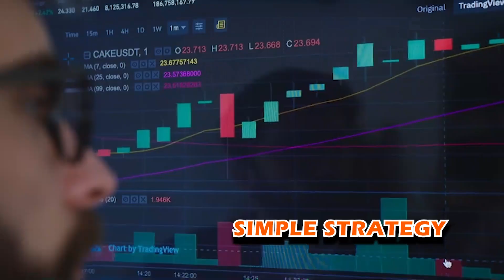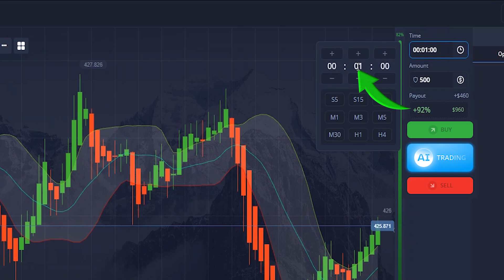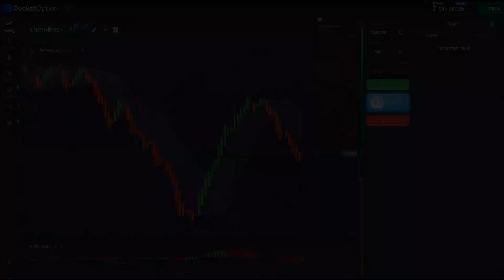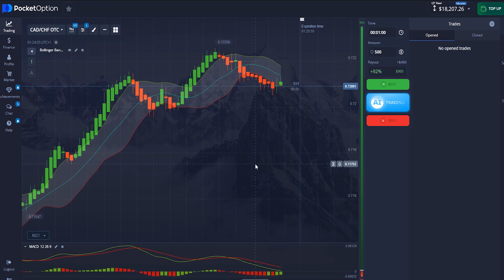Secret 1 Minute Scalping Trick One Of The Most Accurate Trading Strategies Using 2 Key Indicators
In this video, I’ll be sharing one of my top forex options day trading strategies that consistently delivers profits, making it perfect for beginners. After testing it on platforms like Quotex, Pocket Option, and IQ Option, this has become one of my go-to day trading strategies for 2025. It’s versatile enough to work not just for binary options, but also for cryptocurrencies and forex trading.

Learn how to day trade. This video is dedicated to 'everyday' folks starting out with a smaller account - think $1000 or less. Like starting any career, there is a lot to learn when you're a day trading beginner. Here are some tips to steer you in the right direction as you start your journey. These tips will get you setup with the proper indicators and settings and strategy, help you decide what to trade and when to trade, show you how much capital you need, how to manage risk, and how to practice a day trading strategy effectively.

There may be a bad day where you will make several losing trades, that is why it is important to follow up with this strict rule of investment:
If you have $100 in your account, each open position should be $5 tops
If you have $200 in your account, each open position should be $10 tops
If you have $500 in your account, each open position should be $25 tops
If you have $1,000 in your account, each open position should be $50 tops
If you have $2,000 in your account, each open position should be $100 tops
If you have $5,000 in your account, each open position should be $250 tops

We're currently in our 12th year helping traders become successful in the live markets so we know a thing or two about leveraging a small account into serious wins.

Trading options involves financial risk and may not be appropriate for all investors. The information presented here is for information and educational purposes only and should not be considered an offer or solicitation to buy or sell any financial instrument. Any trading decisions that you make are solely your responsibility. Past performance is not necessarily indicative of future results.